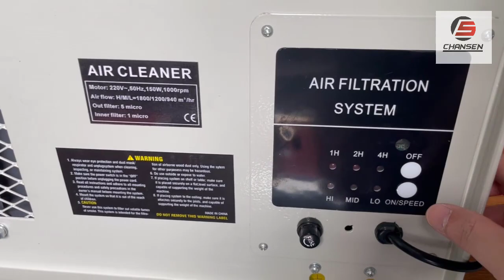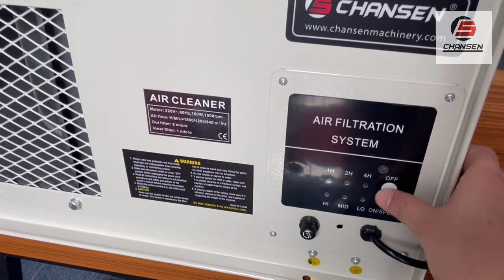CTA25 3 Speed Air Filter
This air filter is an essential machine for any workshop, it cleans the workspace fast and quietly to filter out tiny dust particles. Handy remote control is convenient to make adjustment for air filter speed, timer and start&stop. Filters are easy to clean and the machine is easy to be moved around. The air cleaner can be mounted in the ceiling with the hooks that come with it, and it can also be placed on a work table. This machine has double filtration that ensures very clean results in all conditions. Can be timed to stop air cleaning 1, 2 or 4 h after finishing your workday.

Features：

Comes with a remote control to make well adjustments for speeds, timer and start&stop
3 cleaning speeds for different working conditions
Clean air quietly in your workshop which provides enjoyable working condition
Filter out 98% 5-micron dust particles and 85% 1-micro dust particles
Comes with an electrostatic filter as standard
Filters are easy to replace and no tools required.
The inner filter can be cleaned by compressed air or washed
50m2 room can be cleaned within five minutes or up to 10 times an hour.
It can be hungin the ceiling by the hooks or set on a workbench

Specification:
Voltage: 120v(230v)/50hz(60hz), single phase
Power: 1/5hp (150w)
Fan size: 125mm
Air flow (High) and noise rating: 1044CFM (1800m3/h), 68dB (A)
Air flow (Middle) and noise rating: 702CFM (1200m3/h), 66dB (A)
Air flow (Low) and noise rating: 556CFM (940m3/h), 62dB (A)
Outer primary filter: 5um, pleated type
Inner secondary filter: 1um, bag type
Overall size: 770mm x610mm x310mm
Machine weight: 25kgs
Packing dimensions: 830mm x680mm x375mm
Shipping weight: 29kgs